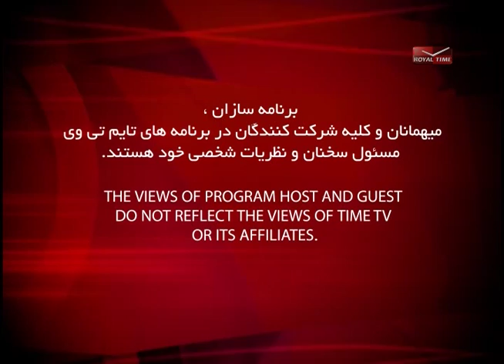Hope 4 you ep 06